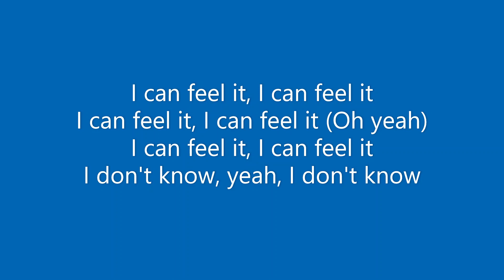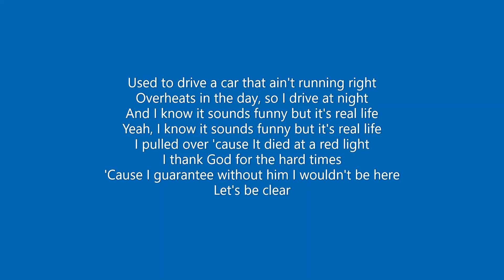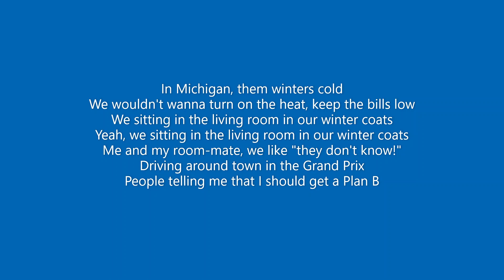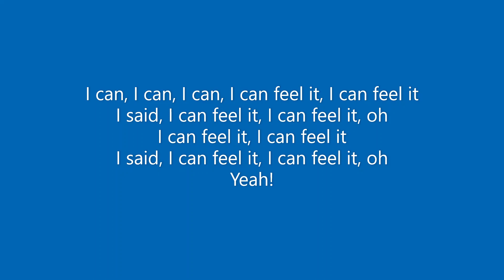I Can Feel It by NF